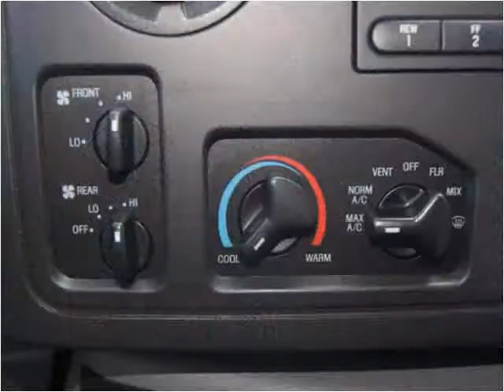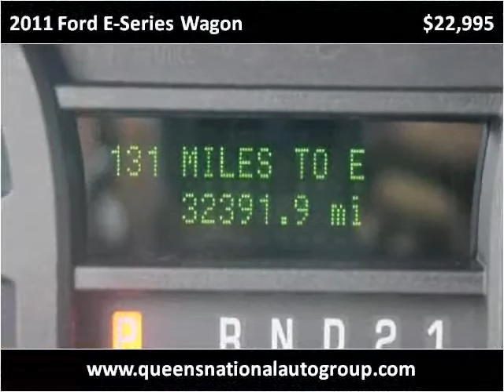2011 Ford E-Series Wagon Used Cars Woodside NY